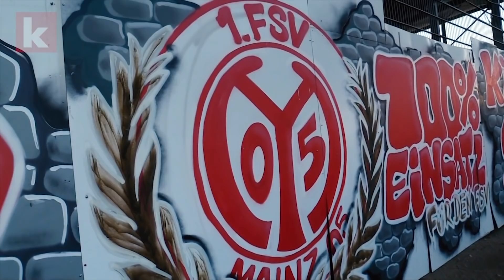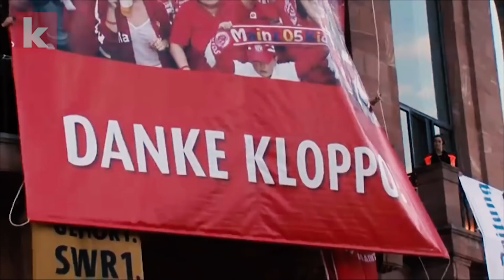Klopp - "Messias, der dem Papst ein Doppelbett verkauft" | kicker.tv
Heute trainiert er den FC Liverpool, einen der größten Klubs der Welt, den er zum zweiten Mal in Folge ins Champions-League-Finale führen will. Dass der ehemalige Mainzer Zweitliga-Profi als Trainer einstieg, war dem Zufall geschuldet. Für den FSV, den BVB und nun für die Reds ist sein Talent, als Coach zu wirken, ein Segen.